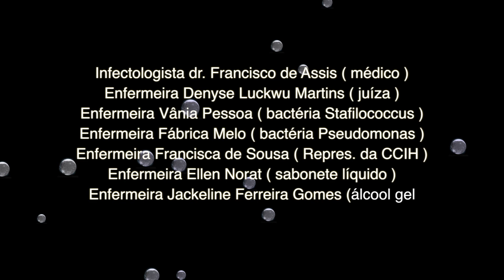Tribunal da Infecção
Tribunal da Infecção é uma peça montada pela equipe da Comissão de Controle de Infecção Hospitalar (CCIH) do Hospital Universitário Lauro Wanderlei da UFPB. Trabalhando a importância de se lavar as mãos de uma forma lúdica e divertida, a equipe da CCIH vem se apresentando em vários eventos em que este tema é solicitado.